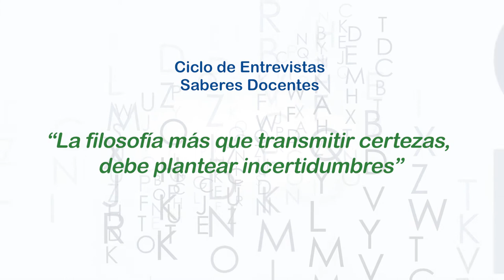"La filosofía más que transmitir certezas, debe plantear incertidumbres". Rodrigo Velásquez